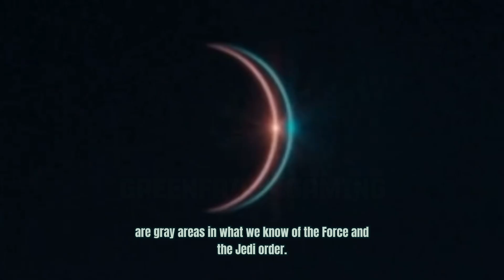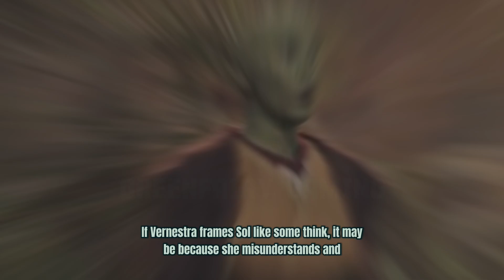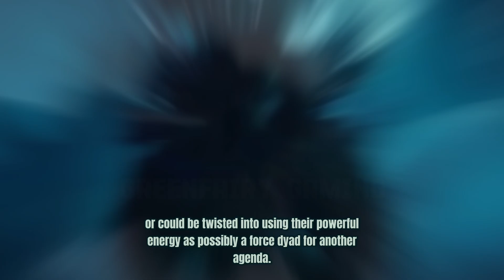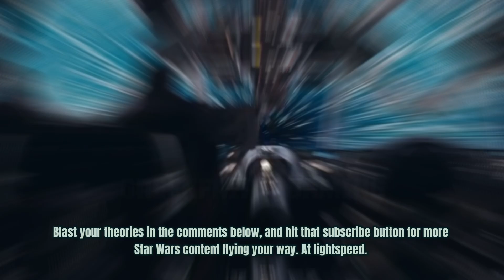The Acolyte - Episode 6: Vernestra Rwoh Knows! Qimir's Mark, Vernestra's Whip, and a Cryptic Message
Welcome back! Star Wars the acolyte episode 6 left us with a tough ending once again! This is a full breakdown and theory video.